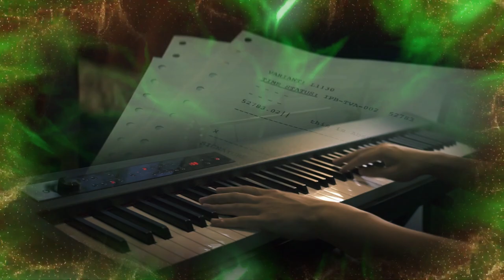"TVA" - Loki's Main Theme / End Credits Theme - [Loki Disney Plus TV Series] (Piano Cover)+SHEETS